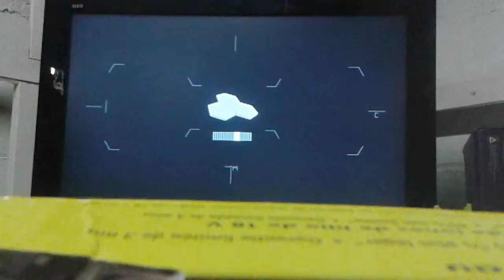Too many guns